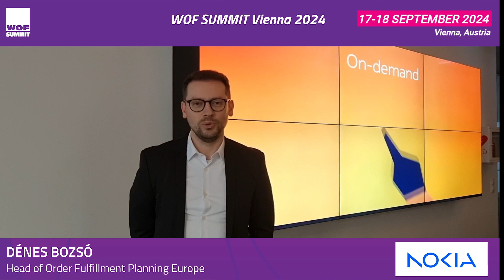Invitation to WOF SUMMIT Vienna 2024 by Dénes Bozsó from NOKIA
WOF SUMMIT Vienna 2024 is your gateway to networking and knowledge-sharing in the freight forwarding industry 17-18 September I Vienna, Austria